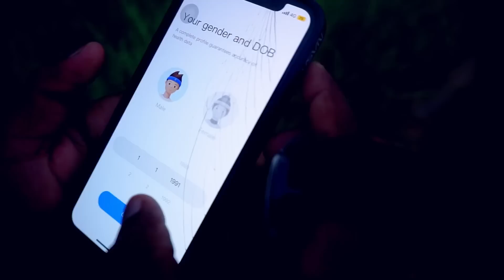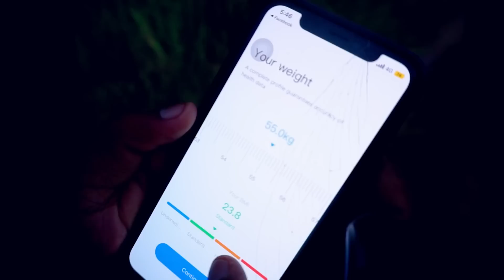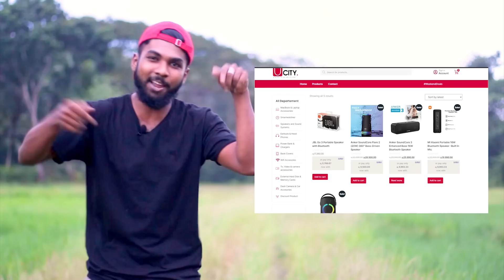බජට් එකට සෙට් වෙන එකම Branded SMART WATCH එක | HAYLOU GS mart Watch | Unboxing & Review🤟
ඉක්මන් කරන්න Bois 🔥

👉Haylou GS
Xiaomi Haylou GS LS09A Smart Watch
Stylish and Relaxed Life
-38g lightweight
-IP68 waterproof
-SpO2 tracking
-Heart rate monitoring
-Sleep monitoring
-20-day battery life
-12 workout modes
-Excellence and Beauty